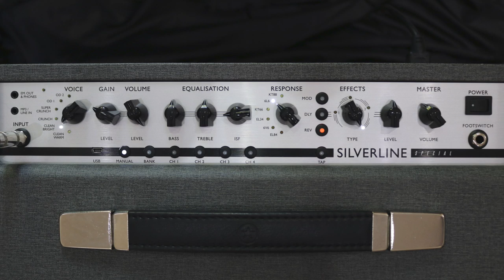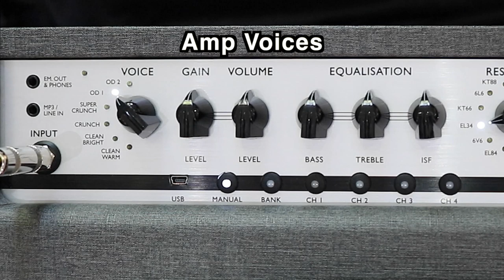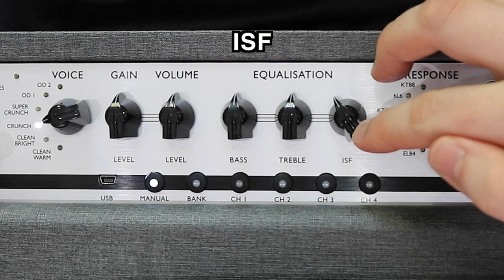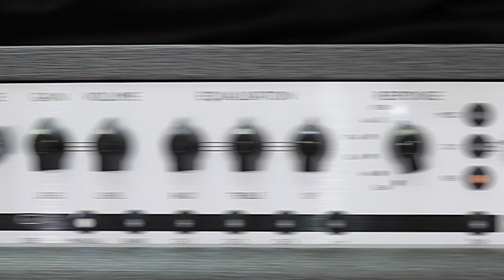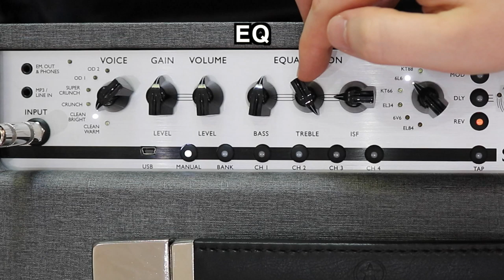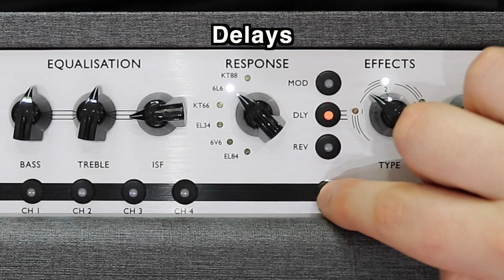Blackstar Silverline - Better than Katana?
Demo of the Blackstar Silverline Special. A 50 watt modeling guitar amp.

🎸Time-codes🎸:
0:00 - EL34 Crunch
0:33 - 6L6 Clean
0:57 - Buit in FX
1:33 - American Crunch
1:59 - Headphone Out VS Mic
2:41 - High Gain
3:17 - Dirty Sounds
5:21 - Clean Sounds
8:39 - More Videos

Signal Chain (see links below):
Gibson Les Paul Tribute T / Fender Vintera 50s Modified Tele / Harlet Benton ST-62 (Strat)
Blackstar Silverline Special
Shure SM57 (close) + SE R1 Ribbon Microphone (Room)

Gear that I use + recommend:

Blackstar Silverline Special (Amazon US):

Gibson Les Paul Tribute T (Amazon US):

Gibson Les Pauls (Amazon US):

Fender Vintera Tele 50s Modified (Amazon USA):

Shure SM57 (Amazon US)

Shure SM57 (Amazon UK):